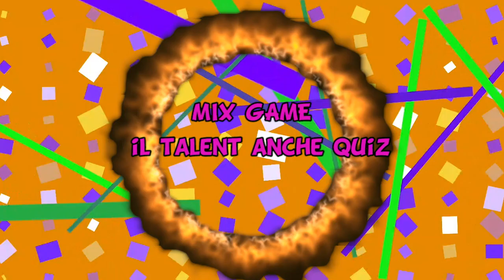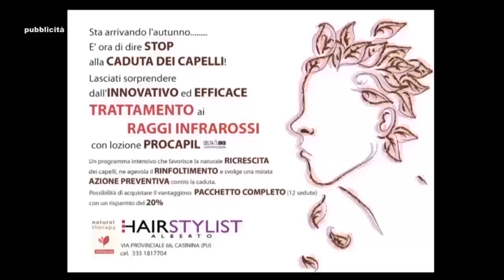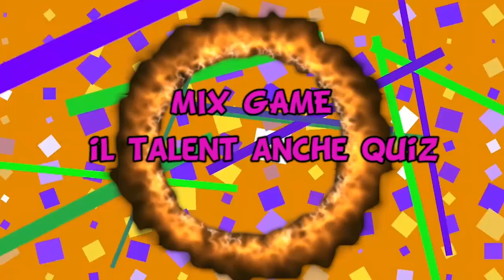Mix Game, puntata n.1/2016